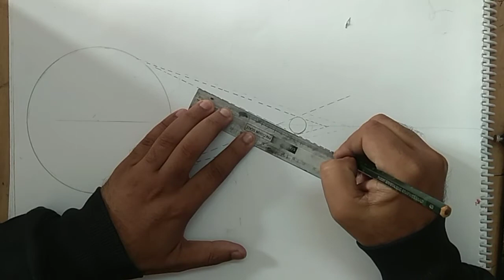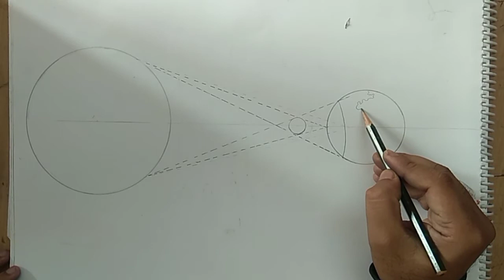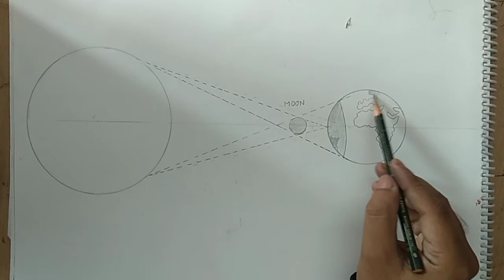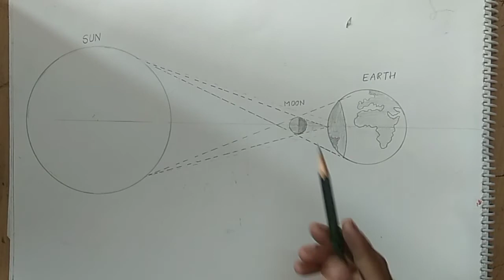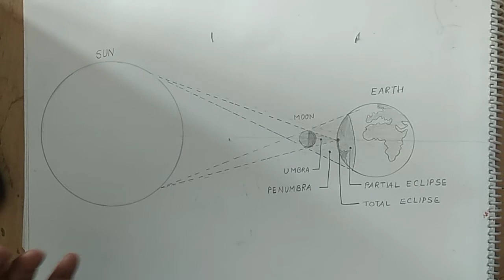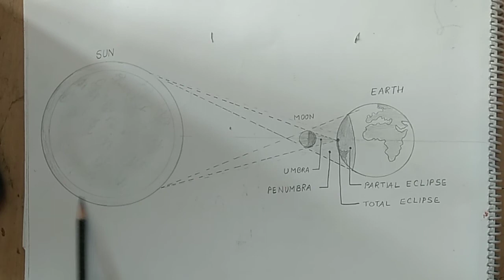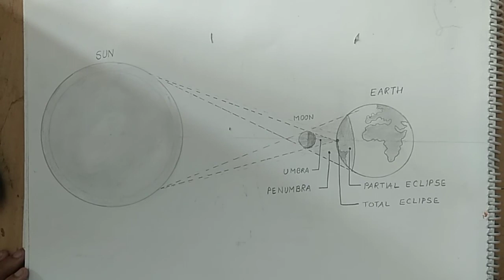how to draw solar eclipse diagram...easy pencil outline drawing